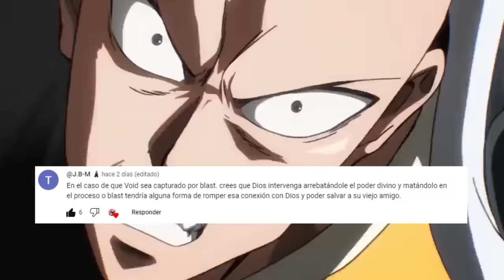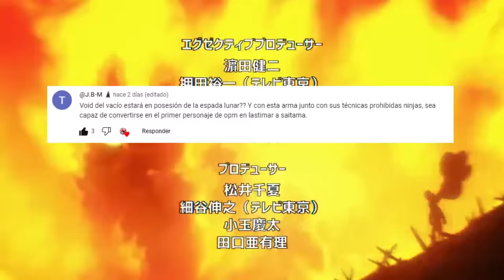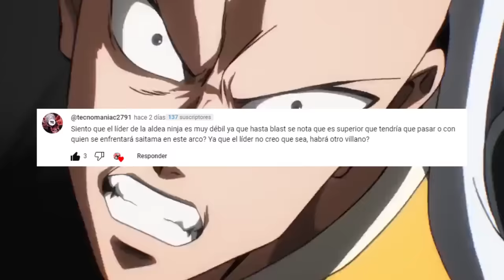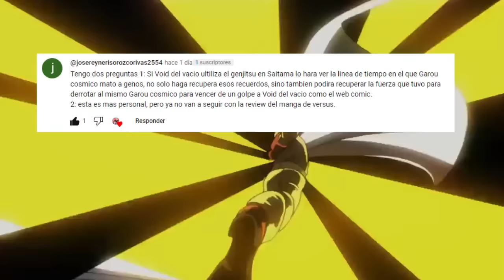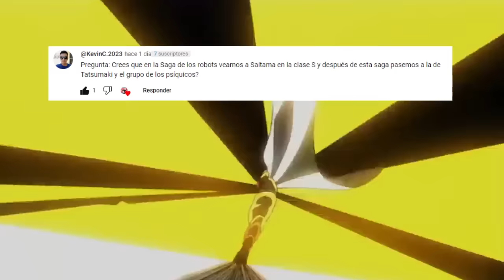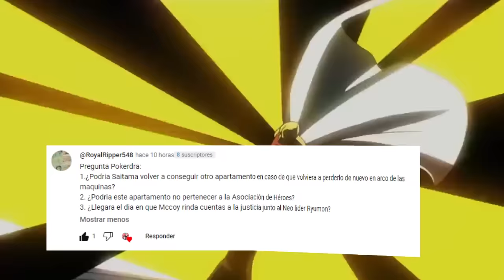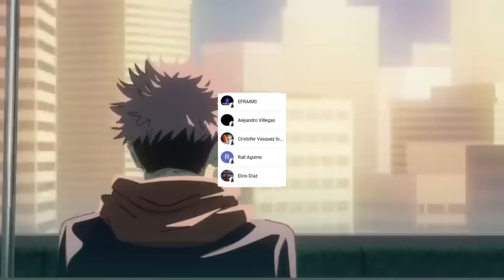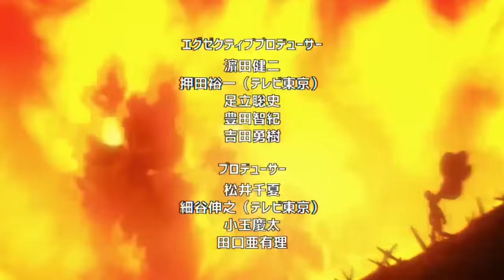🌌 VOID del VACIO Tendrá la ESPADA Lunar ??😱 SAITAMA Lo Derrotara de un GOLPE ?? One Punch Man PYR 3